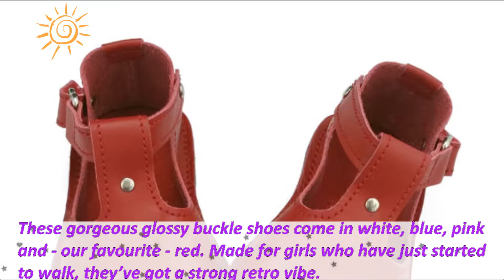Top 7 Best Kids' Shoe Brands Reviews 2018. Coolest and Greatest Shoe Brands for Children's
Amazing compilation of best shoe brands for kids and toddlers 2018.
7. Leather Mary Janes
6. Big Kids’ Hikeport
5. Red T-Bar Shoes
4. Kids Classic Fuzz Lined Clog
3. Baby Jack Boys’ T-Bar Pre-walkers
2. Agnes May BL
1. Anchor Children’s Boat Shoe